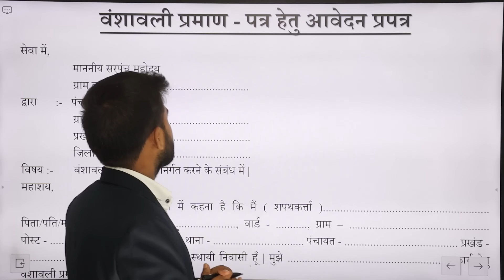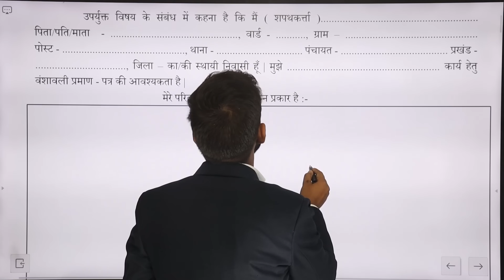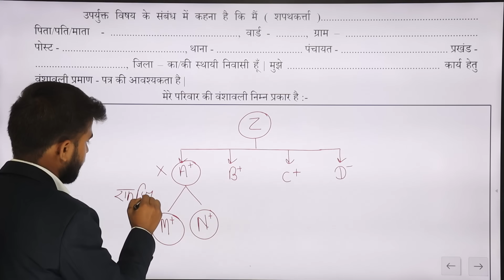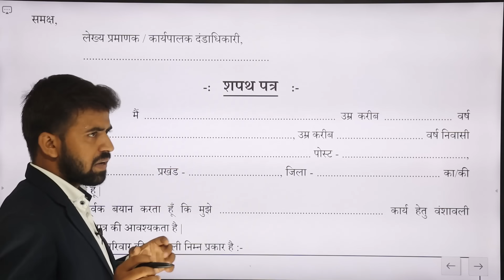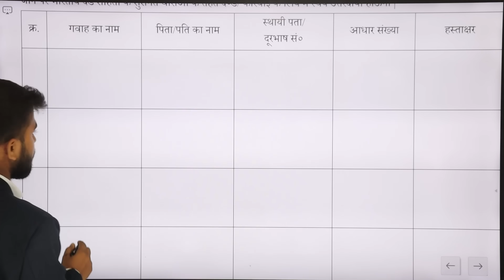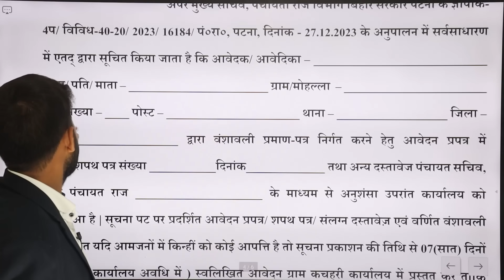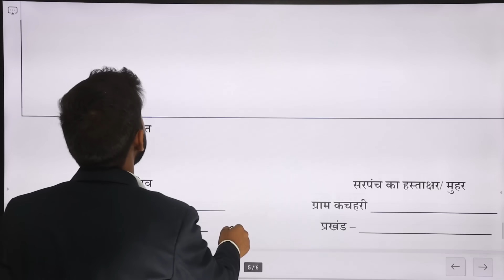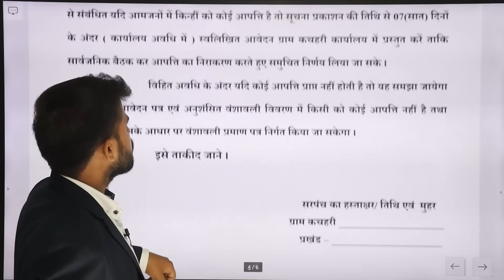वंशावली फॉर्म कैसे भरें? | Step by Step Process | Bihar Vishesh Sarvekshan Avam Bandobast